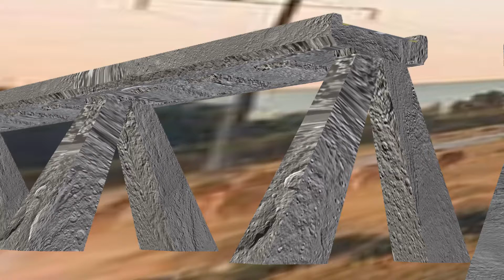Blender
Camera test